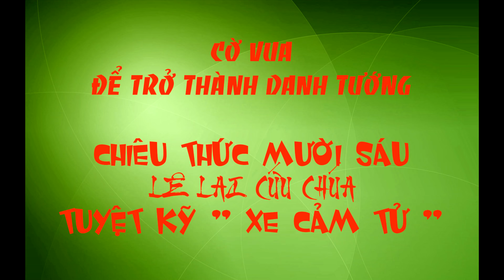(Cờ Vua Tin Hin) Chiêu thức thứ 17: Lê Lai cứu chúa - Tuyệt kỹ "Xe cảm tử"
Bộ sách: Cờ Vua - Để trở thành danh tướng
Tập 4: Tin Hin luyện binh pháp
Chiêu Thức Thứ 17: Tuyệt kỹ "Xe cảm tử"
Qua giọng đọc của bạn  Ngô Lương Trung Hiếu 7 tuổi.  Lớp CCS - Milky 2.
Bài giảng này là đóng góp của các bạn học sinh từ 4-13 tuổi và các Huận luyện viên của Học Cờ Cùng Kiện Tướng vào dự án: HÃY CHUNG TAY ĐỂ TẤT CẢ TRẺ EM VIỆT NAM ĐƯỢC HỌC VÀ CHƠI CỜ VUA.

Dự án nhắm mục đích mang tới cho tất cả trẻ em Việt Nam cơ hội để tiếp cận và học tập môn cờ Vua - môn học đã trở thành công cụ tuyệt vời cho giáo dục , giúp tạo nền tảng cho sự phát triển tư duy, nhận thức, cá tính và sự sáng tạo bên trong mỗi trẻ em.

Xin cảm ơn đóng góp của bạn Ngô Lương Trung Hiếu - Lớp CCS - Milky 2 đã tham gia thực hiện video này.

Bạn có thể theo dõi dự án trên website của Học Cờ Cùng Kiện Tướng